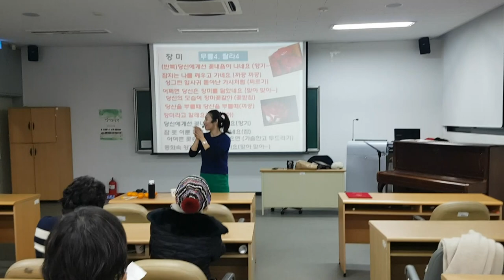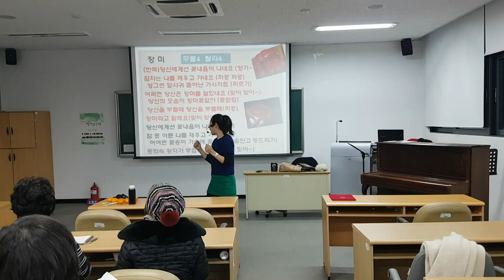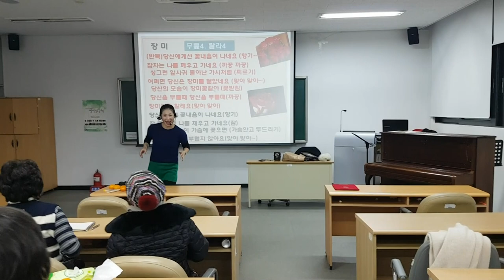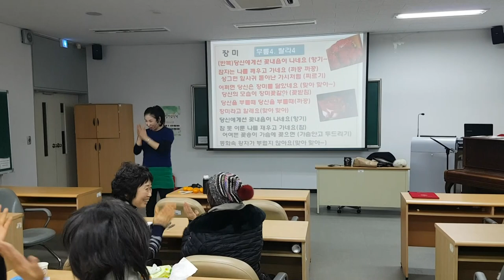장미 율동-웃음치료,치매 재활,레크레이션,건강,다이어트,운동,행복,힐링,체조,인생,청주,대전,세종,천안,smile,recreation,music,dance,fun